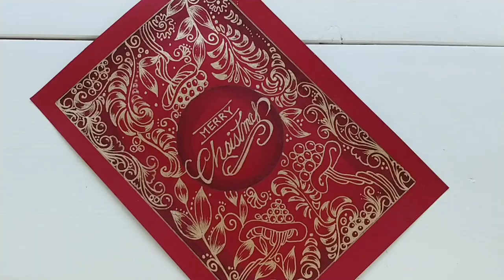How to draw Christmas card#zentangle pattern#크리스마스카드#젠탱글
I drew a luxurious Christmas card with 3 zentangle patterns.

3개의 젠탱글 패턴으로 고급스런 크리스마스 카드를 그려보았습니다.